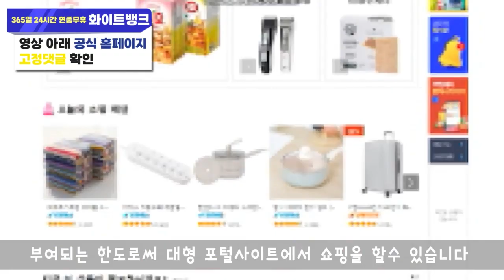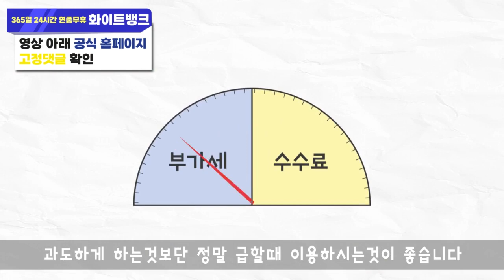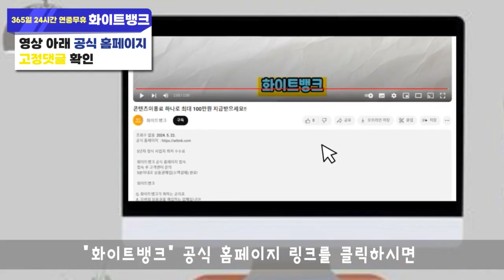소액결제현금화 1일에도 예약 가능한 업체 알려드립니다!